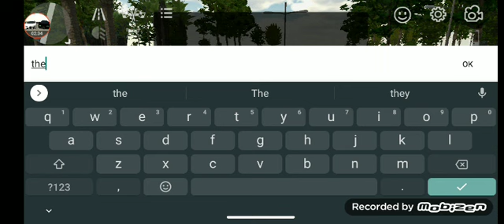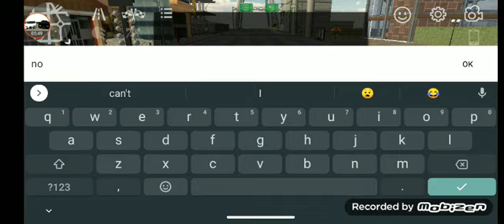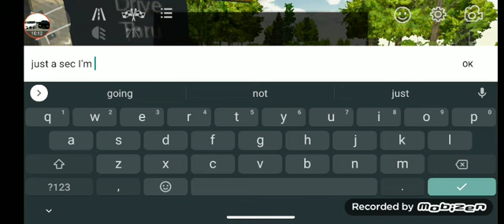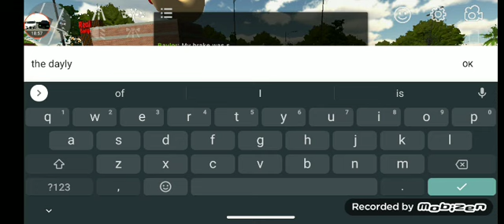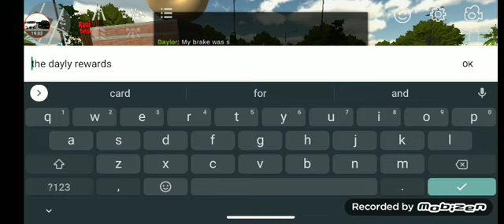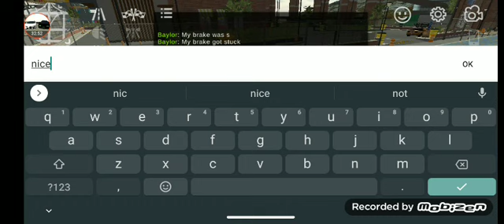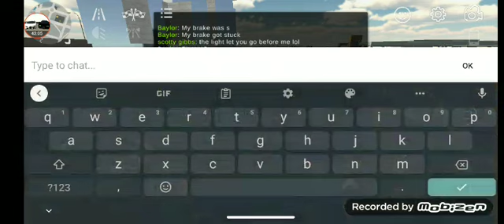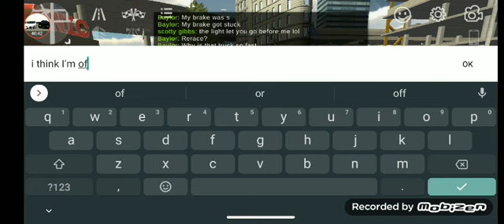playing with Baylor on car parking multiplayer